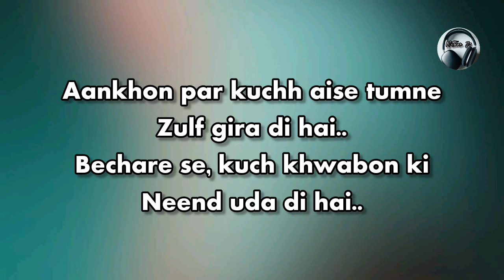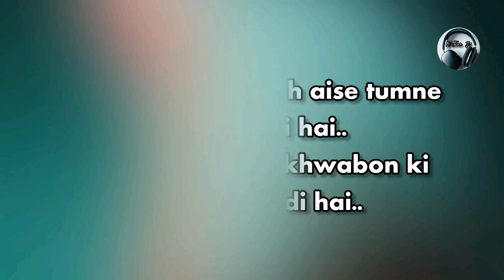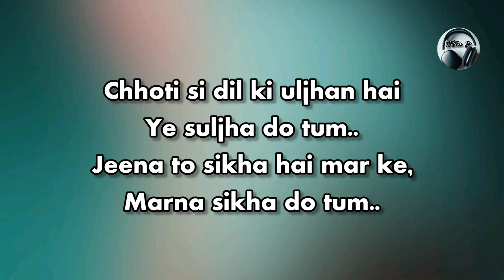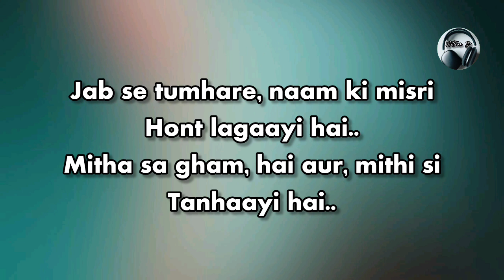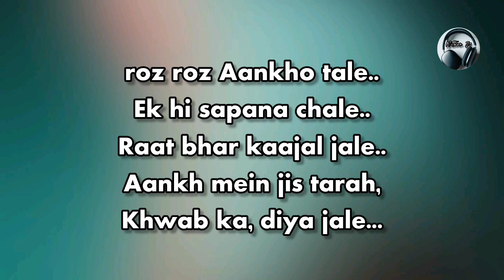Roj Roj Aankhon Tale Karaoke | Hindi Song Karaoke With Scrolling Lyrics | रोज़ रोज़ आँखों | Mithun Js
Roj Roj Aankhon Tale Karaoke Hd Karaoke With Scrolling Lyrics  रोज़ रोज़ आँखों Mithun Js